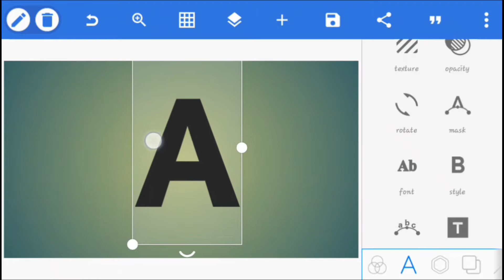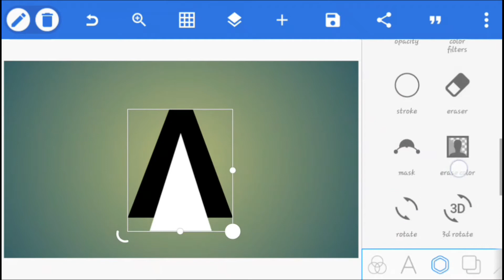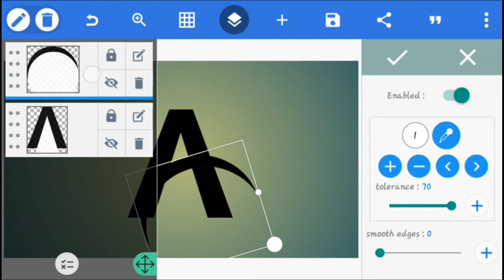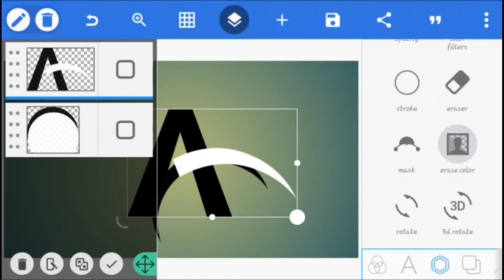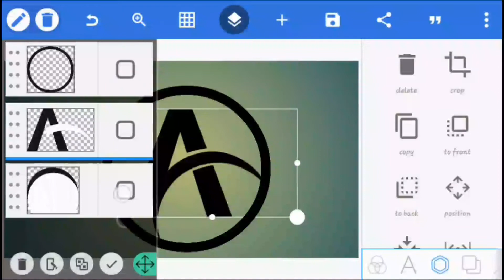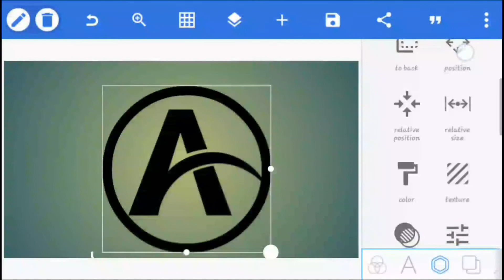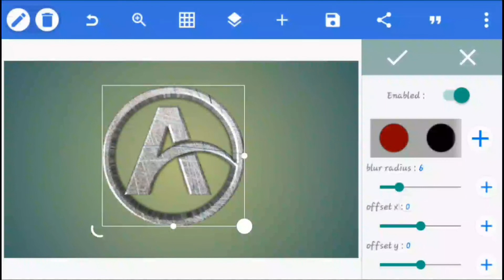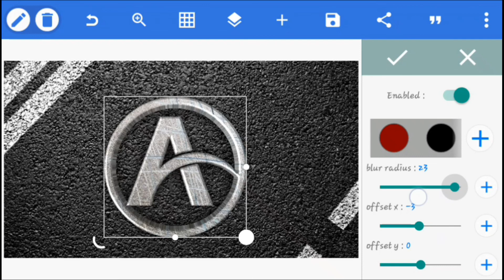[A LATTER LOGO] || PIXELLAB ||R AHMED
Hi!
I'm RONY AHMED.

This channel is all about mobile Graphic Design( Logo Design , Photo Editing & Tech video)

I hope this video well be helpful for you.

A latter logo PixelLab ||R AHMED ||Logo Design.

 With your love and congratulations, the channel will go further.Nothing is possible without your support.